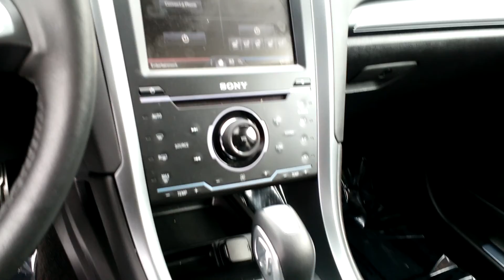2015 Ford Fusion, Ruby Red - STOCK# 20701 - Walk around